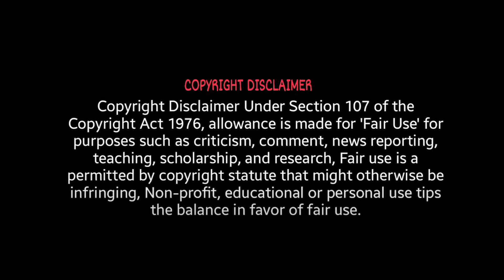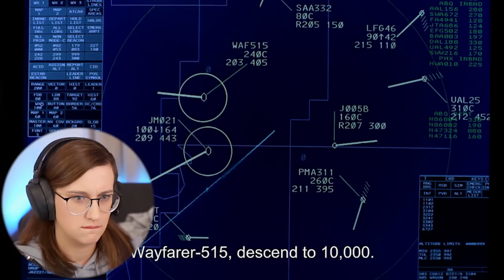BREAKING BAD FINALE REACTION! | FIRST TIME WATCHING | SEASON 2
Alonso
B4tteryguy
Brad L
Bonius
CapricanToaster
ChrisD
DHernandez
Dimitrios
Elzar
Grendel
Jack The Narrator
Kogs
Knightharbinger
Luke
Mikeeb
Noby
Olly
Rwall
Tyler